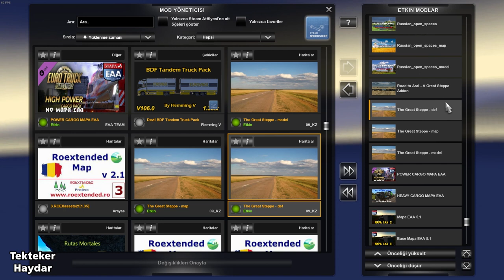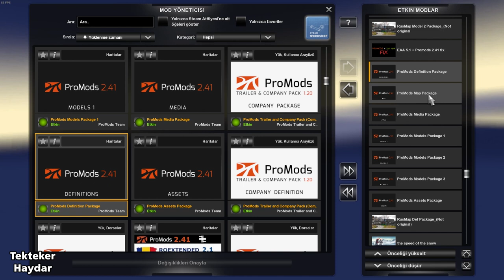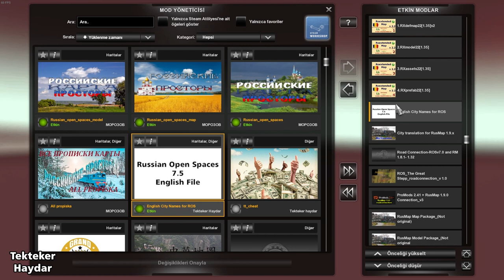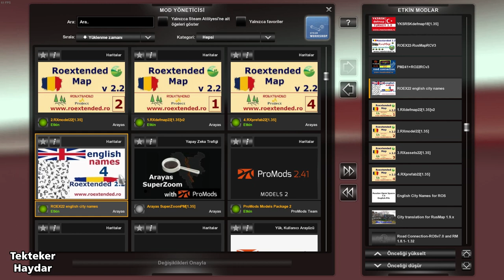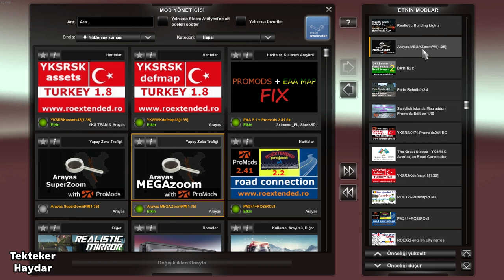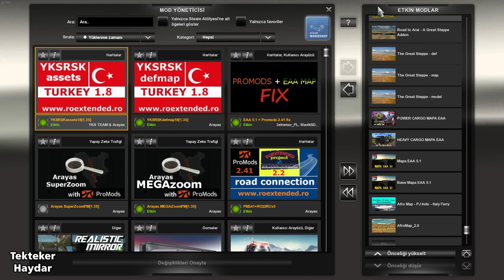ETS2 1.35 DX11 - YENİ!!! - Promods - ROS - EAA - Roextended + YKSRSk ve diğer 10 harita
Neden aynı kombinasyon?
Zoom sorunu çözüldü.
Berlin ve Varşova'da bozuk alanlar düzeldi

ETS2 1.35 DX11 - Promods 2.41 + Russian Open Spaces 7.5 + Mapa EAA 5.1 + Roextended 2.2 + YKSRSK 1.8 + YKSRSK - The Great Steppe road connection + The Great Steppe 1.2 + Rusmap 1.9 Unofficial + Paris Rebuild v2.4 + Swedish Islands Map v1.1 for Promods + Afro Map 2.0 + PJ Indo Map 2.6.5 + ROS The Great Stepp road connection + Road Connection ROSv7.0 and RM 1.8.1 + Road to Aral - A Great Steppe Addon v1.0b

✅ İndirme Likleri

📌 Russian Open Spaces 7.5 İngilizce dil dosyası ve hızlı fix

📌 Road to Aral - A Great Steppe Addon v1.0b (FunTrucker_18)

Grimes Mod Web Sitesi (Paris Rebuild + Realisting Building Lights)